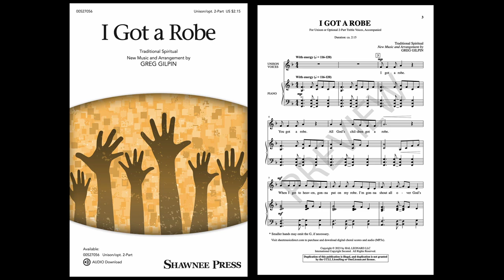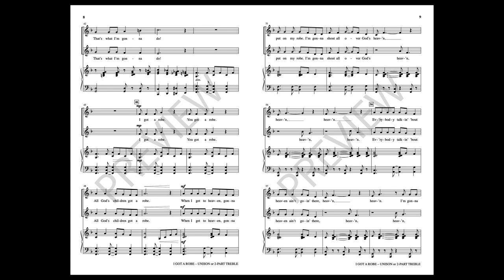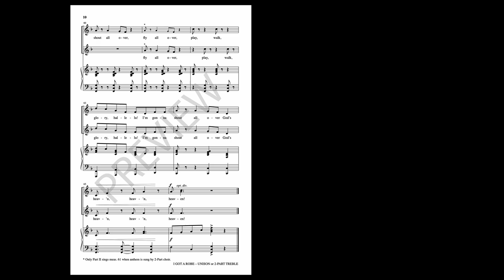I GOT A ROBE (Unison/Opt. 2-Part Treble Choir) – arr. Greg Gilpin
Equally suited for both church and school settings, this popular spiritual was originally sung as a protest song denouncing slavery and hypocrisy. The song's energetic melody underscores an uncompromising drive for equality, justice, and freedom. Repeated phrases in the melody and text make the piece an ideal choice for any unison or two-part choir.